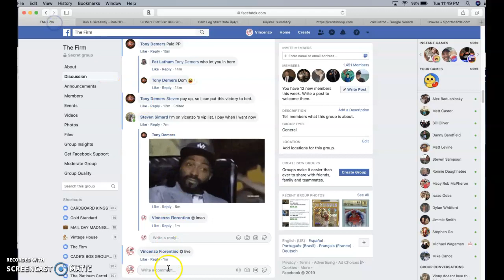trout mini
thanks